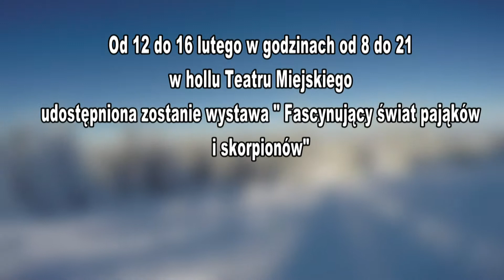Ferie w Centrum Informacji Kulturalnej w Sieradzu